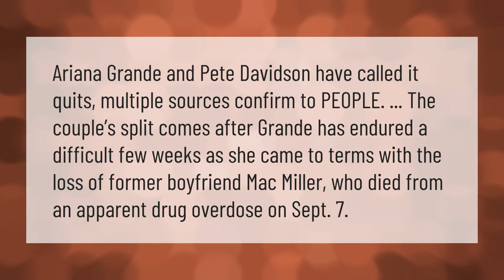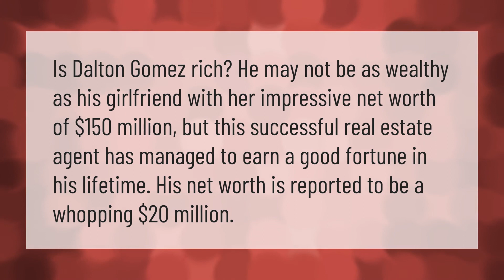Is Dalton Gomez rich?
00:00 - Is Dalton Gomez rich?
00:37 - Who is Dalton Ariana?
01:09 - Why did Ariana and Pete break up?
01:38 - What is Dalton Gomez salary?

Laura S. Harris (2021, January 15.) Is Dalton Gomez rich?
    AskAbout.video/articles/Is-Dalton-Gomez-rich-211052